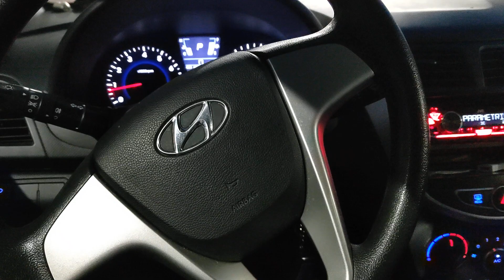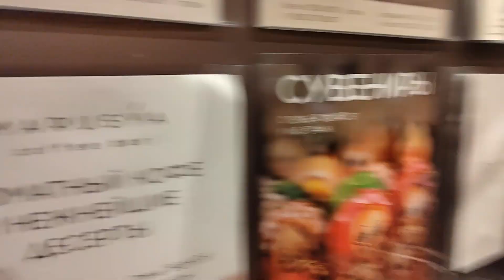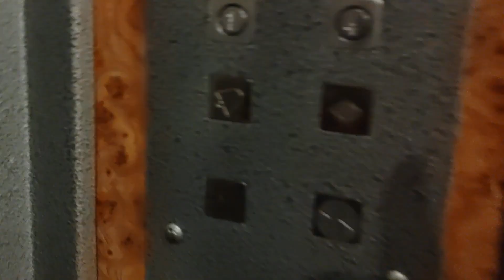Заселение в отель "Волхов", Великий Новгород